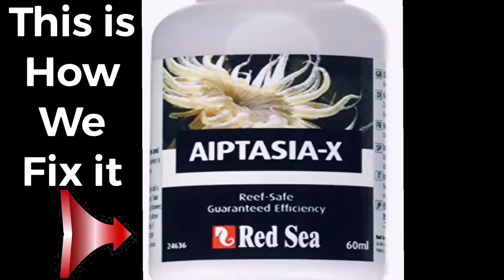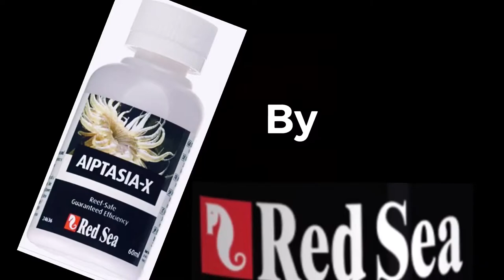Exterminate! AIPTASIA* *safely from your reef**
Here is a brief video of how to rid your salt water aquarium of Aiptasia.
we use a product from the company Red Sea, and it has been effective as well as REEF SAFE. go get that evil pest.